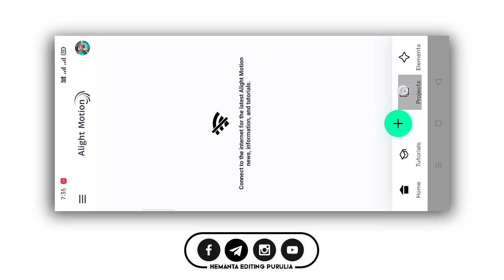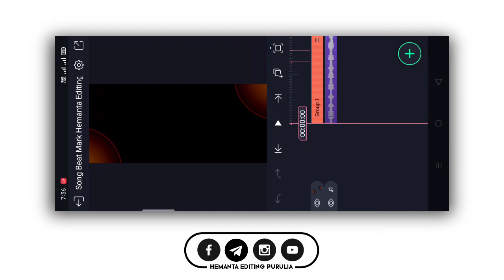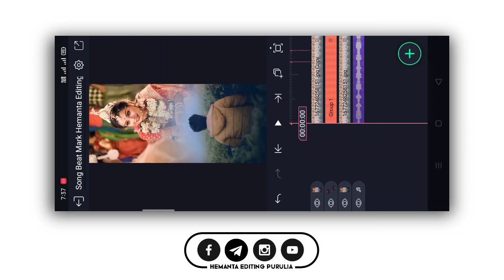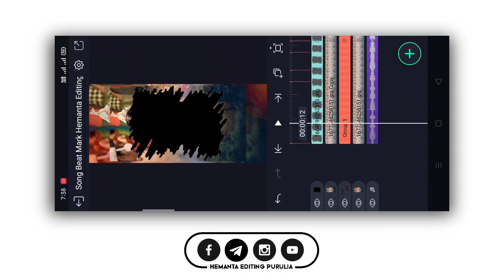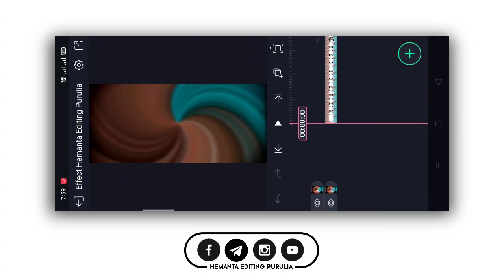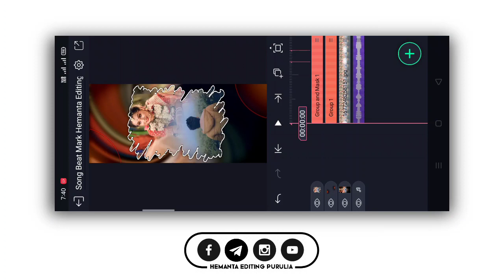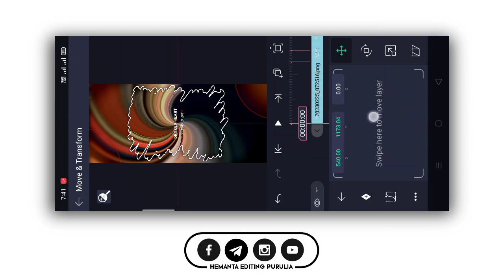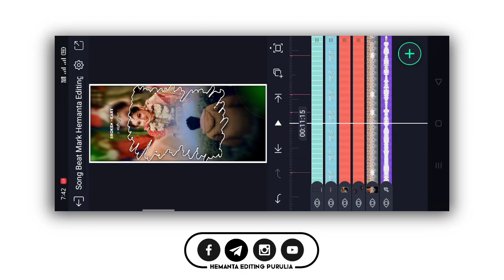Na Kandais Re Sona Status Video Editing | Purulia New Sad Song Status Video Editing